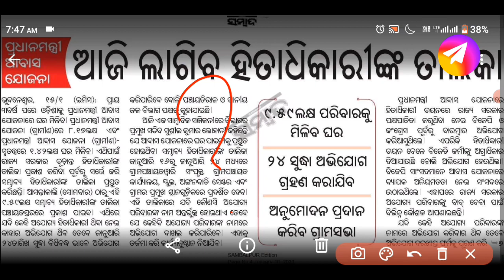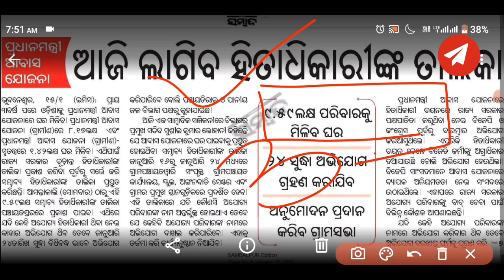PM Awas Yojana Final List 2023/ PM Awas Yojana Work order/OdiaSarakariYojana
Hi I am Niranjan Welcome all of you to my YouTube Channel Odia Sarakari Yojana

In Odia Sarakari Yojana Youtube Channel you can get day to day update about job, scheme, news, and other important update in Odia.

କିଛି ବି ସମସ୍ୟା ହେଲା କି ଆପଣମାନେ ଯଦି କିଛି ବୁଝିନାଇପାରି ତ ଆମକୁ ସିଧାସଳଖ telegram ରେ ଜଣେଇ ପାରିବେ।

Keep Supporting Odia Sarakari Yojana YouTube Channel.